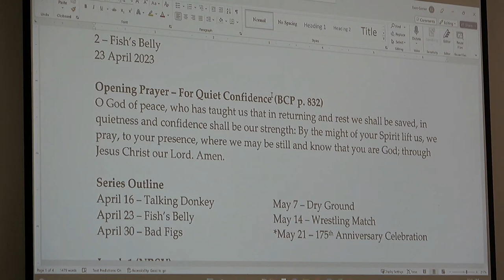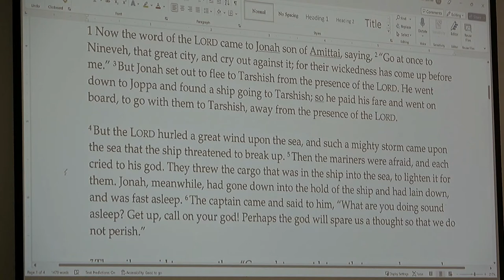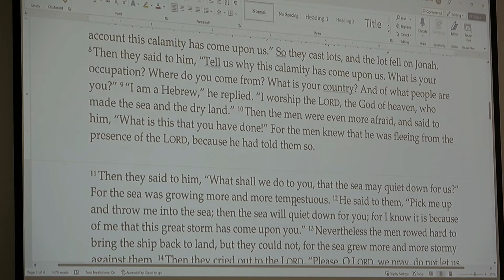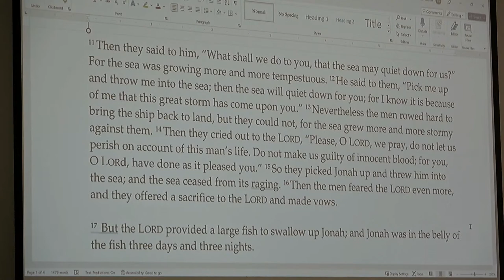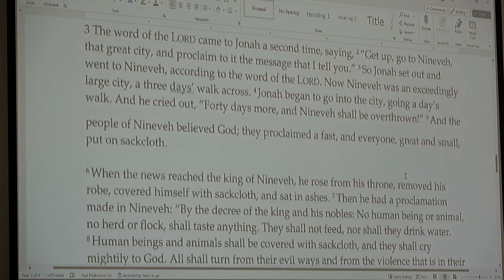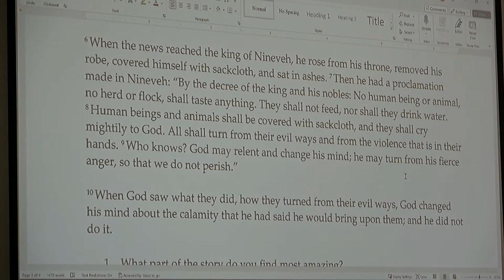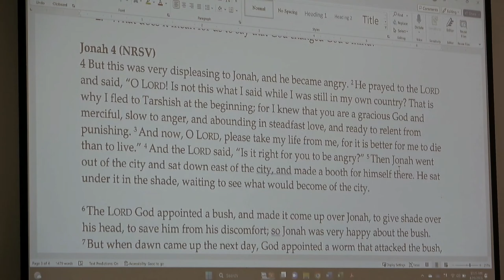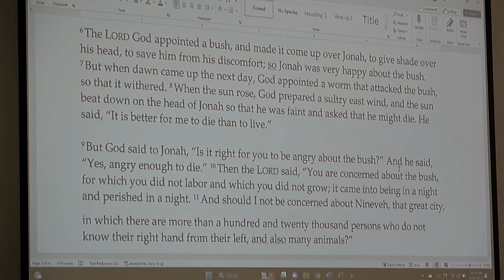Apr 23, 2023: Adult Forum - Can You Believe That? pt2